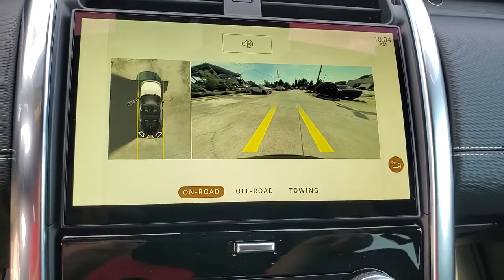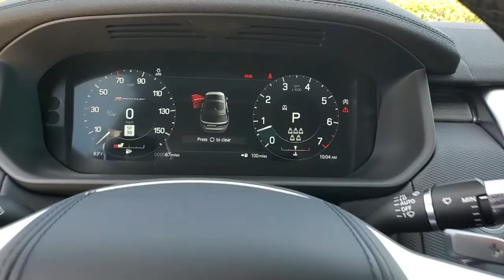2021 Land Rover Discovery St. Petersburg, Tampa, Clearwater, Palm Harbor, Largo, FL M2453110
Carpathian Gray Premium Metallic New 2021 Land Rover Discovery available in St. Petersburg, FLorida at Crown Land Rover. Servicing the Tampa, Clearwater, Palm Harbor, Largo, FL area.
2021 Land Rover Discovery HSE - Stock#: M2453110 - VIN#: SALRM4RU7M2453110

Crown Land Rover
6001 34th St. N.